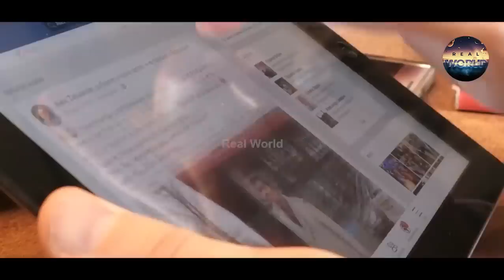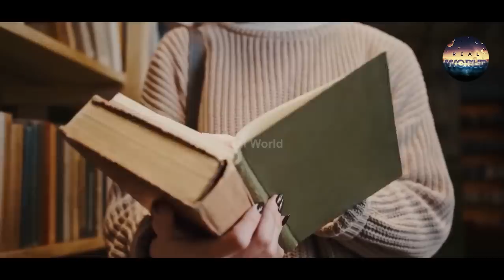History Of First FILM Celebrity NADIA ALI In Urdu Hindi